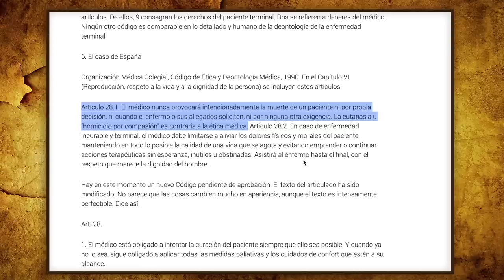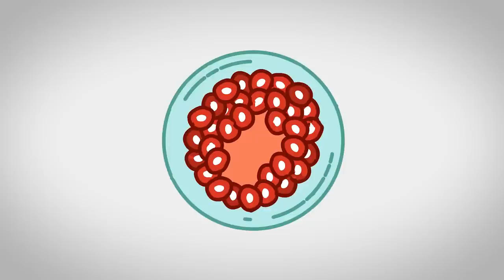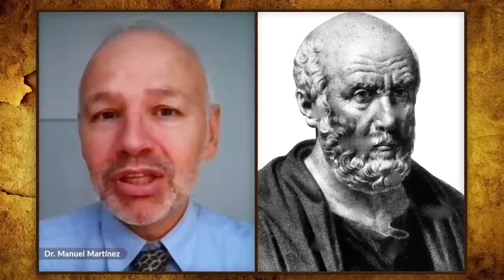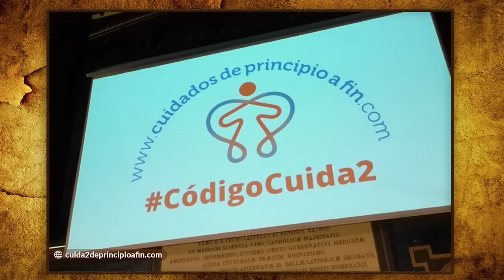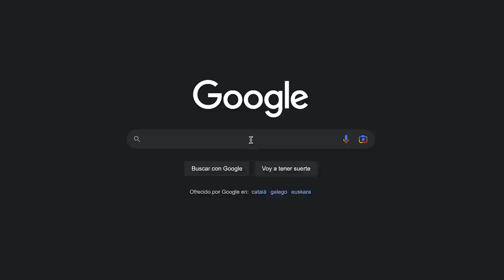KATAKUMBA EXIT #12 | DOCTOR MANUEL MARTÍNEZ SELLÉS | Aborto, eutanasia, medicina.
Hemos hablado con el Dr. Manuel Martínez Sellés sobre la vida, la muerte, el sufrimiento, la Fe... el resultado es una conversación valiente y verdadera, que puede aportar mucha luz.

🔴 Índice de la conversación:
0:00 Inicio
0:40 Presentación
1:38 ¿La política habla de ciencia sin saber?
2:57 Experiencia de Juan Manuel en EE.UU.
4:24 ¿Los políticos tienen miedo de conocer la verdad?
5:40 ¿Cuándo comienza la vida humana?
7:54 Sobre el ABORTO
9:44 ¿Qué es lo que hace que un conjunto de células sea vida humana?
11:23 Debate público en España: EL ABORTO
14:17 ¿Es posible HUIR DEL SUFRIMIENTO?
15:53 Sobre la EUTANASIA
17:43 Dos casos de eutanasia
20:18 Historia bonita
21:42 Salir de la ‘Katakumba’ sin miedo
22:52 FE vs CIENCIA
24:23 Despedida
25:03 Nuevo proyecto: HAGAN LÍO